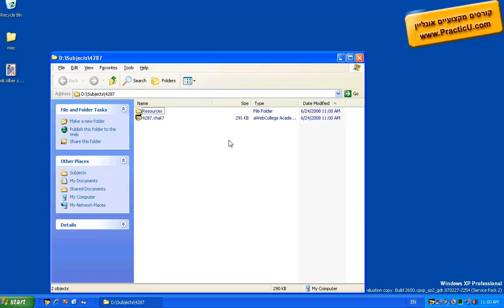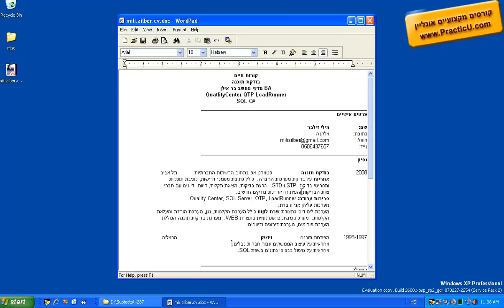כתיבת קורות חיים - בודק תוכנה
מבחן QA לדוגמא